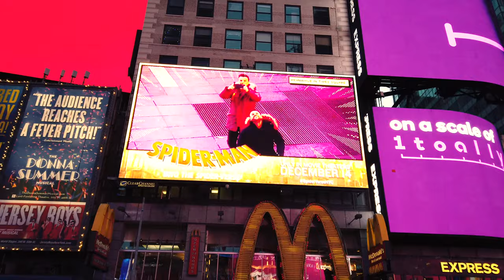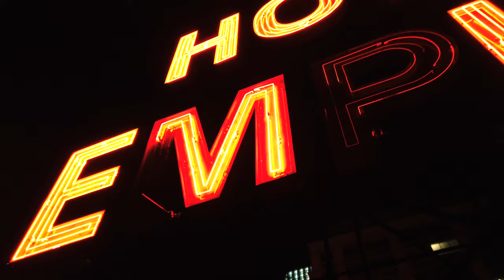NYC Sample Footage 4K 🇺🇸 DJI Osmo Pocket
I had the opportunity to try the DJI Osmo Pocket for the first time during my trip to NYC this Christmas. Although tiny, it produces a big picture! N'Joy!